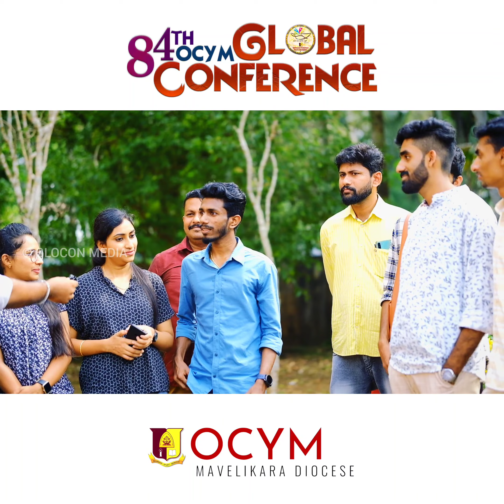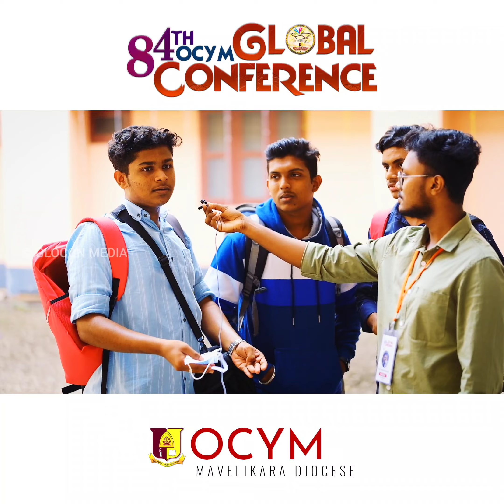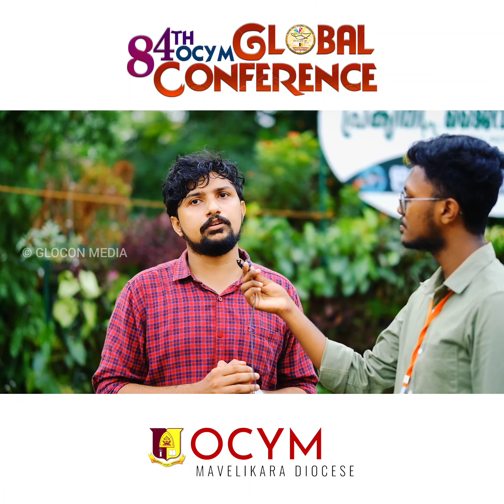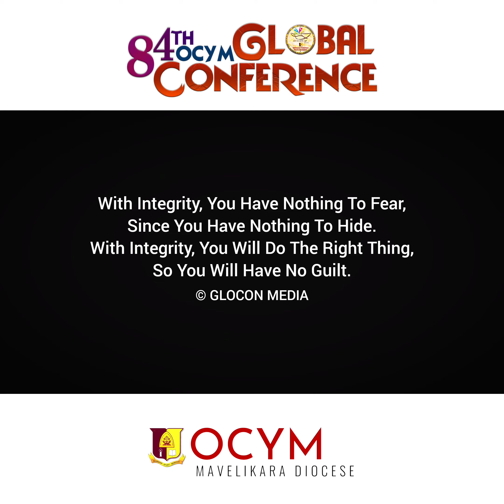Reviews | From the Delegates| 84thOCYM GLOBAL CONFERENCE | © GLOCON MEDIA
Reviews from the delegates who actively participated and attended 84th OCYM GLOBAL CONFERENCE.

We created history. The New History